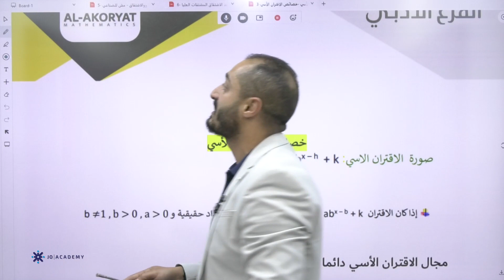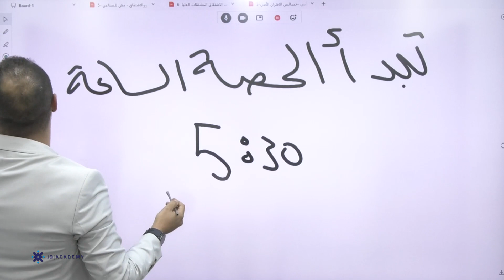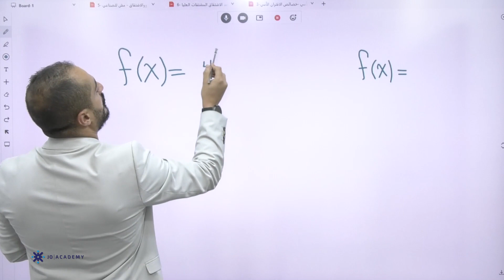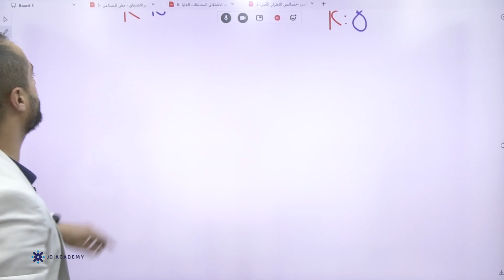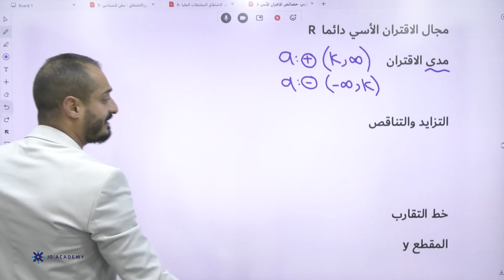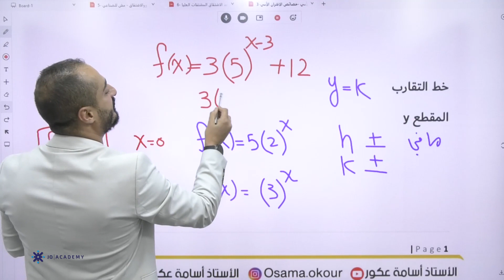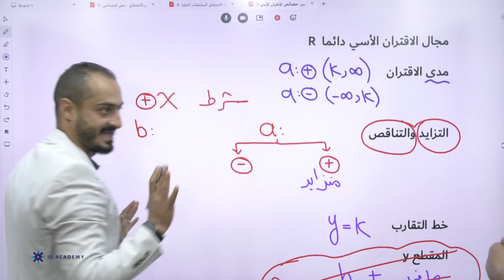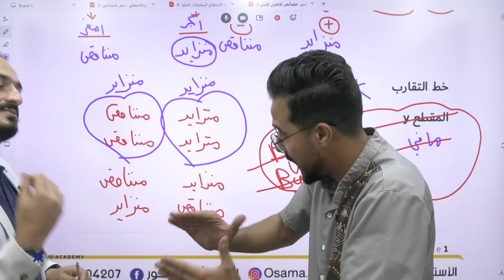خصائص الاقتران الأسي مع الاستاذ اسامة العكور | رياضيات الادبي | توجيهي 2006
في الفيديو يشرح المعلم اسامة العكور معلم مادة الرياضيات خصائص الاقتران الأسي و يستطيع الطالب فهم الدرس باسلوب شيق وسهل ، يمكن للطلاب الحصول على المزيد من المحتوى التعليمي لمادة الرياضيات على منصة جو اكاديمي من خلال التواصل مباشرة مع المنصة ، كل اللينكات متوفرة تحت هذا النص 👇

خصائص الاقتران الاسي الجزء الاول (توجيهي_ادبي)
خصائص الاقتران الأسي من الاقتران توجيهي أدبي 2005
خصائص الاقتران الأسي الجزء (1) - توجيهي 2006 الأدبي /
ايجاد خصائص الاقتران الأسي أمثلة توجيهي أدبي 2005
الحصة الثانية - ايجاد خصائص الاقتران الأسي من خلال الاقتران نفسه - - جيل 2006
الاقتران الاسي المجال والمدى (أدبي 2005) -